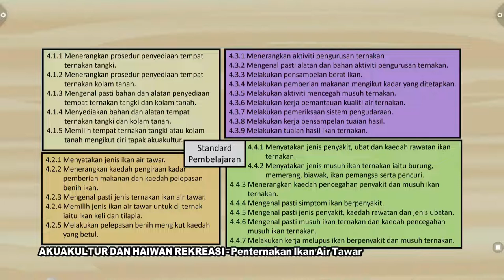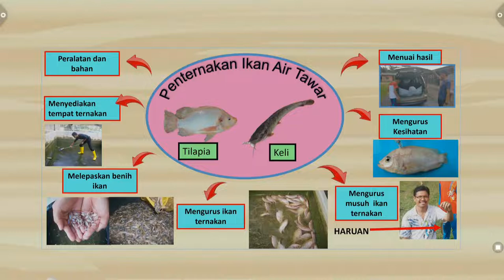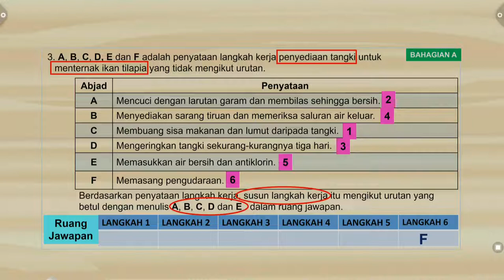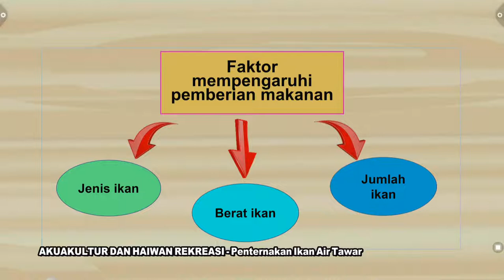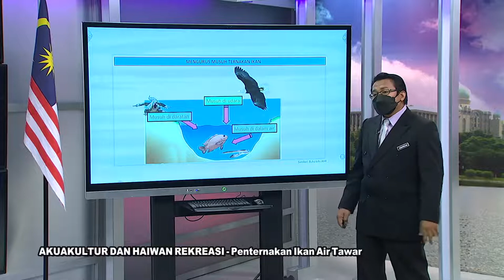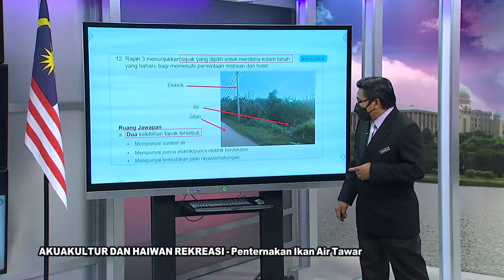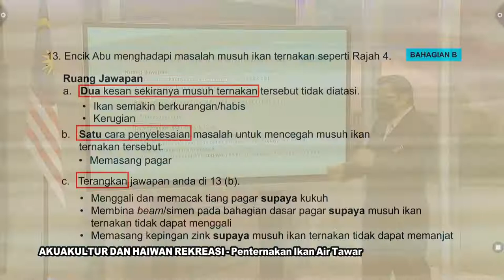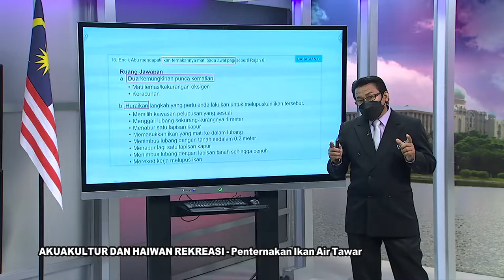DidikTV Eps 483 RTS Spm 2021 Akuakultur Dan Haiwan Rekreasi Penternakan Ikan Air Tawar